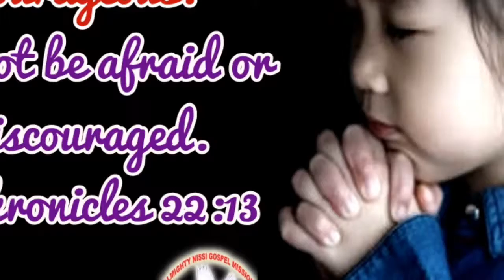#1 Chronicles 22:13 | Promise Verse